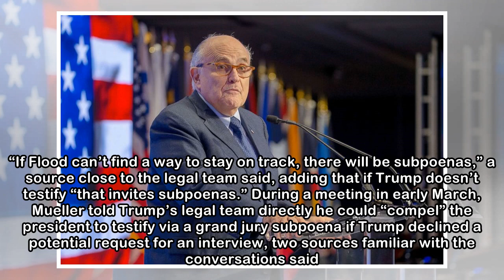Trump lawyer enters White House with experience handling a presidency under fire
Chip Somodevilla/Getty Images(WASHINGTON) — President Donald Trump’s decision to hire “America’s Mayor,” Rudolph Giuliani, to take over his legal defense has drawn widespread attention in recent weeks...